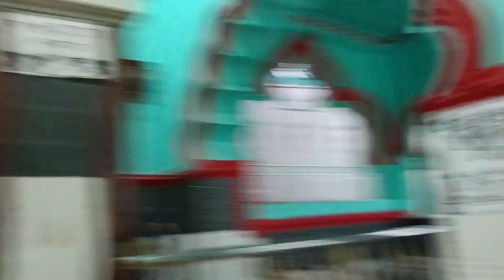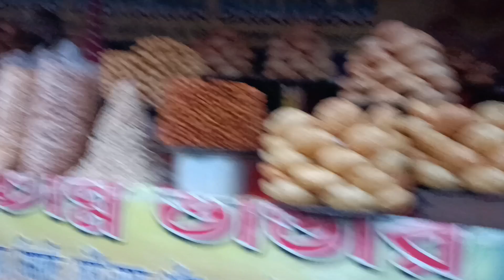Maa Muktai Chandi Pahar Mela 2024 | Maa Muktaichandi Mandir | মা মুক্তাইচন্ডী | Asansol Mela | Samdi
Samdi Maa Kali Mandir
সামডি মা কালি মন্দির

Samdi Mela 2024
Asansol Mela 2024
Maa Muktai Chandi Mandir
pahar Mela 2024
Asansol
Asansol City
Asansol News
Asansol City of brotherhood
Phulberya
hohat
Rupnaraynpur mela
chittaranjan
Rupnaraynpur